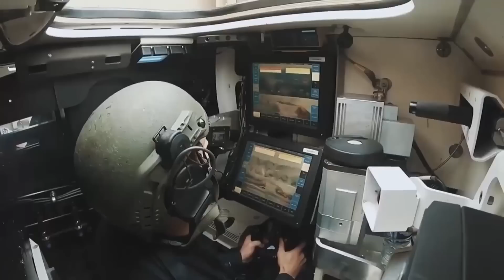Os ganhos que o blindado sueco pode trazer ao exército brasileiro, CV90120T vs Leopard 1A5